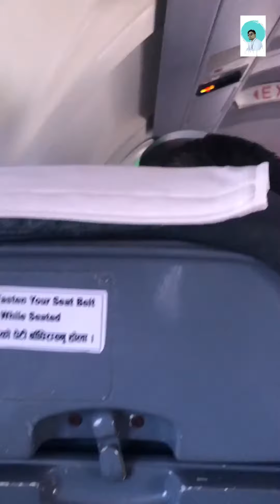Kathmandu to Tumlingtar flight